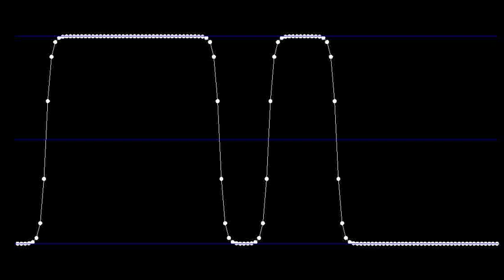Chain of particles in a double-well potential.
A chain of 128 harmonically coupled particles in a double-well potential. The dynamics is close to that of a deterministic Allen-Cahn equation.